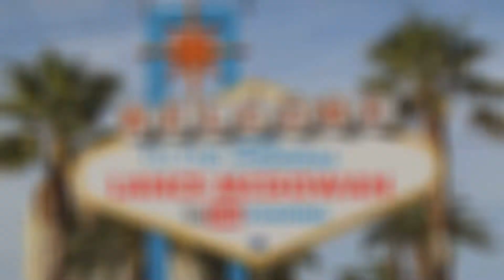Manipulative To Compare Arbonne With Other Companies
Her: I don’t think you should compare those people with Arbonne. It is completely different the mindset that you are encouraging is great how ever it is manipulative to use that mindset to pursue Arbonne specifically.

That type of mentality should be encouraged for those who want to achieve greatness and what the truly passionate about. I think that you airborne consultants have no idea the way your products work and what type of technology is involved to create your budget looking products.

I also think that you guys focus more on recruiting people under Arbonne which shows that it’s not really about the product it’s about “hiring”. I think it’s really funny how you guys call your business “I’ve started a business” but have you actually been through the process of how these products are made it’s a bloody joke.

d.) Jordan Belfort, Way Of The Wolf

e.) How To Solve Your People Problems